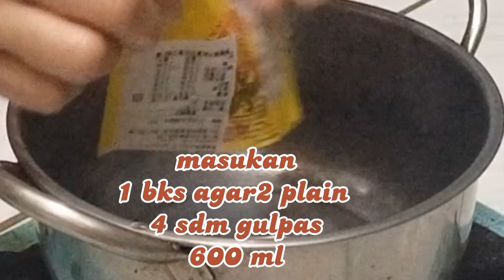cara membuat pudding mangga susu" pokoknya MANTULLLL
cara membuat pudding
MANGGA SUSU

BY" micikho channel